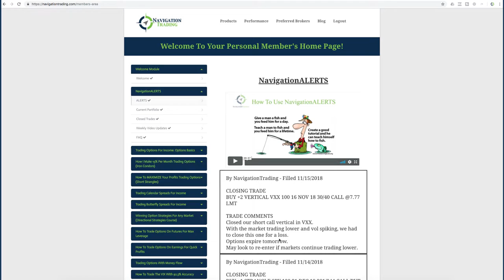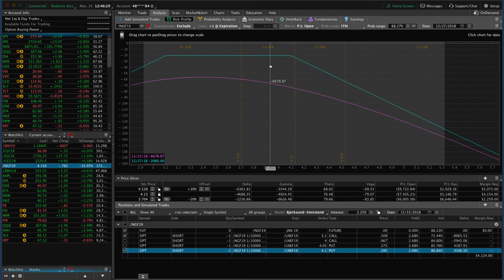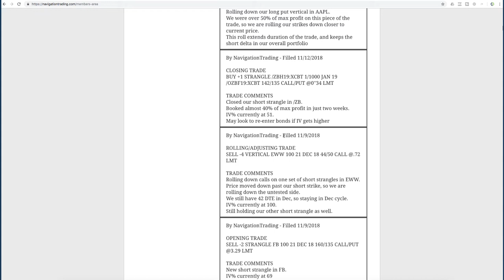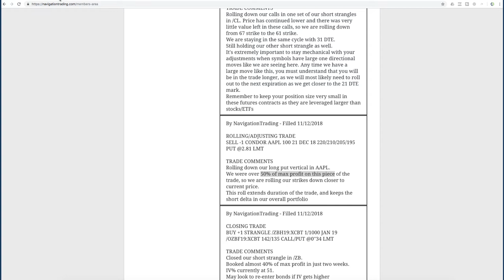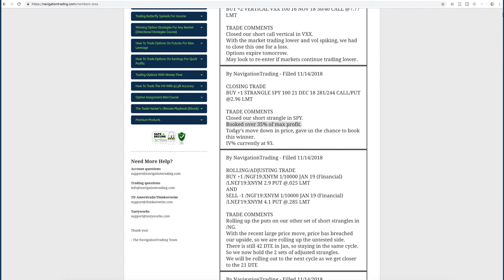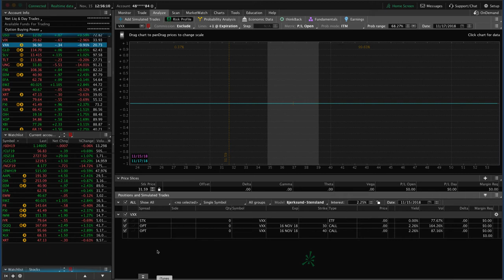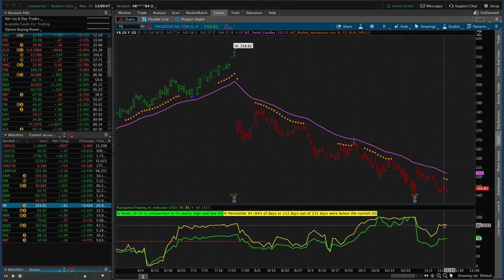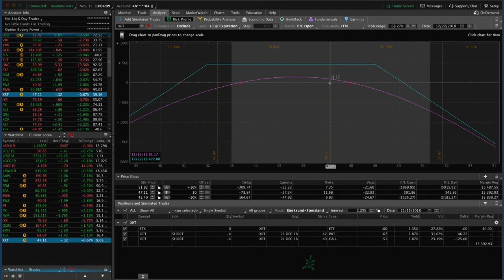Trading Options - Weekly Video Update from November 15, 2018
Each week our NavigationTrading Pro Members get access to a Weekly Update video to review all trades from the week. Here is one from November 15, 2018. to learn more about our Pro Membership!

Happy Trading!

YouTube.com/navigationtrading
Facebook.com/navigationtrading
Stocktwits.com/navigationtrading